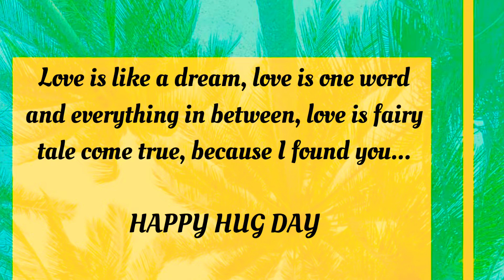Happy Hug Day Status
Hello Friends...

Keep WATCHING...
Keep LOVING...